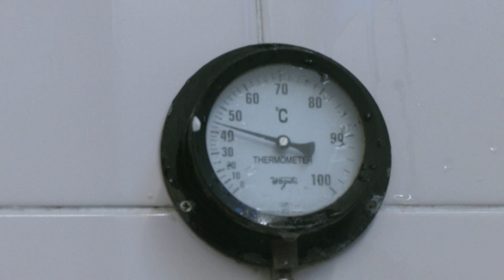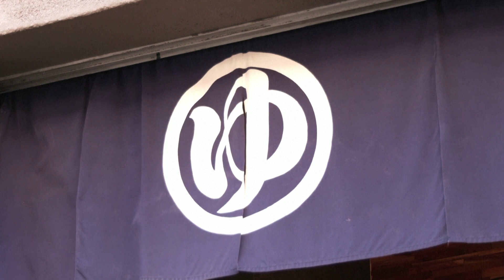GLOBAL OIL RESERVES JAPAN BATHHOUSE